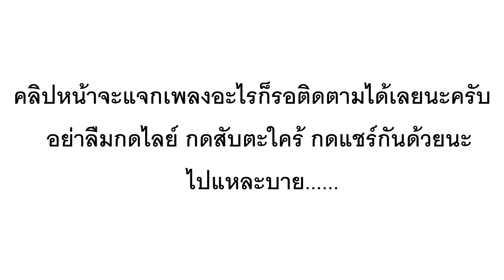แจก 5 เพลงประกอบคลิป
1.Osaka_Rain

สังกัด Online Station ช่วยให้ช่องคุณเติบโตก้าวกระโดด คนดูวีดีโอเยอะขึ้น
มีรายได้เพิ่มมากขึ้น ใครทำช่อง
youtube อยู่สมัคได้เลยที่นี้